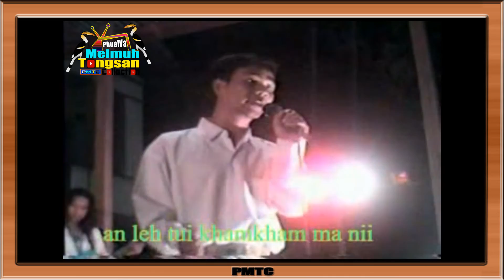David Pauno - Topa Zong Sak Ni [A 3 VEINA ZOMI CONCERT]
Topa Zong Sak Ni
Phuak/Sa: David Pauno
A 3 VEINA ZOMI CONCERT
TAHAN, KALAYMYO
Studio: MMC
Video: Minuamsa Video Studio
Camera: Mawite, Sangte, Sing Luan
A vaihawm: ZCLS
Date: Nov 21-24, 2004